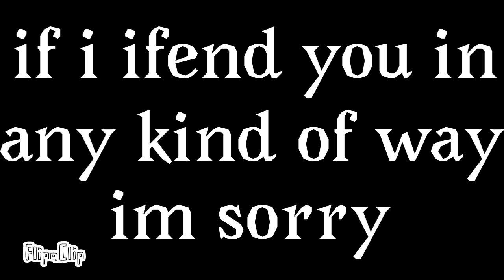USA war part l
I own no rights to this music